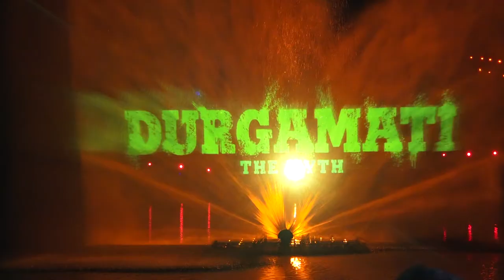Bhumi Pednekar At Durgamati Promotion